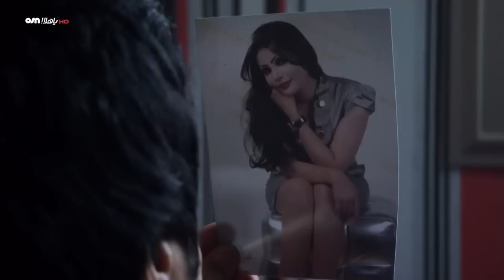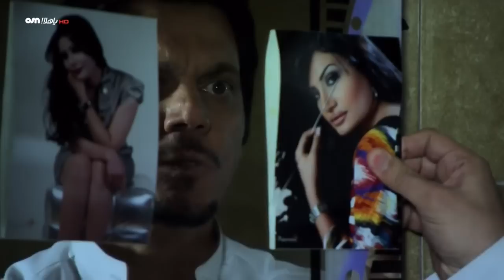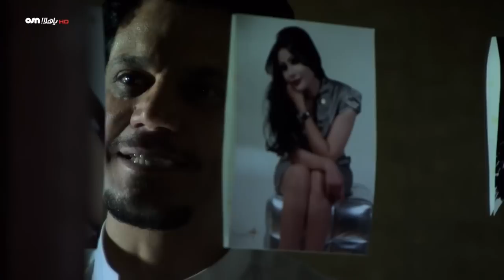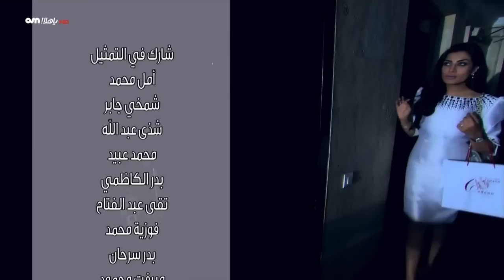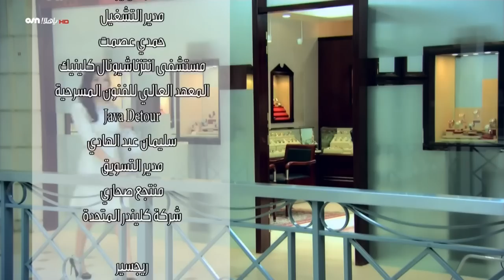مسلسل غصن مكسور | الحلقة 16